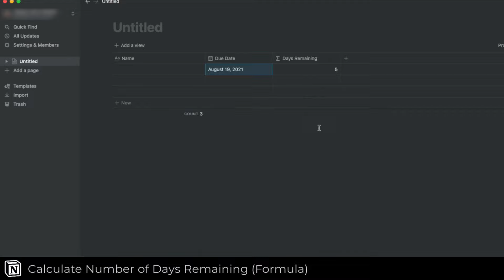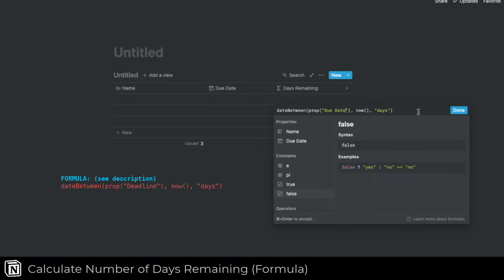Calculate Number of Days Remaining from Due Date in Notion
Formula for number of days remaining:
**Check pinned comment for updated formula.**

**Be sure the name of your Date Property (in my case, "Due Date") matches the name in your formula if you're having issues with the formula.

ABOUT:
Covering all things productivity and growth that I love.
Focused on keeping videos short and sweet.